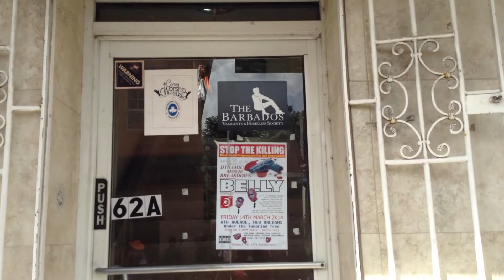ESL Community Project March 22, 2014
Our English as a Second Language (ESL) students hit the streets of Bridgetown with goodie bags for homeless persons, clients of the Barbados Vagrants and Homeless Society